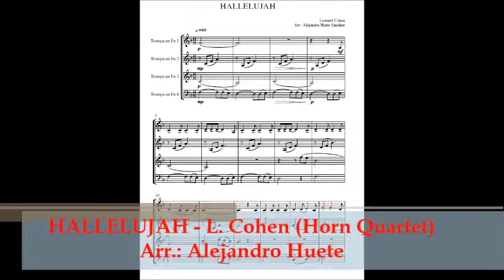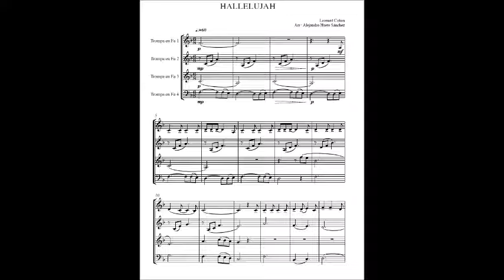Hallelujah - L. Cohen (Horn Quartet) - Alejandro Huete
Arrangement by Alejandro Huete. For Horn Quartet.